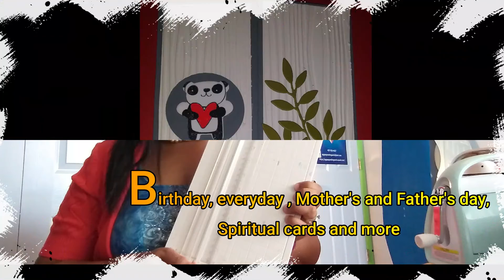Agape Greeting Cards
Handmade personalized greeting cards are designed and created by Irene. All cards made from scratch.